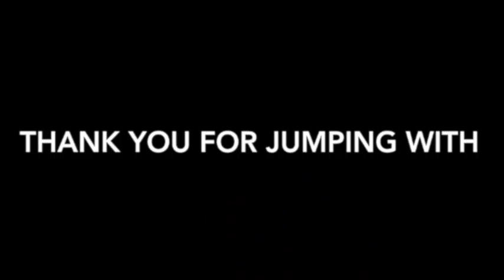Skydive Tennessee Brandy Marik